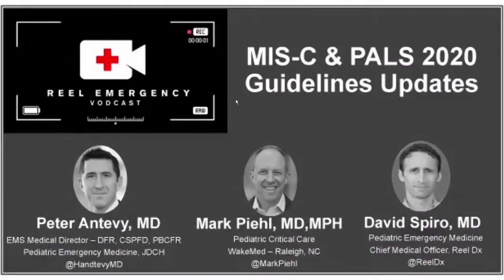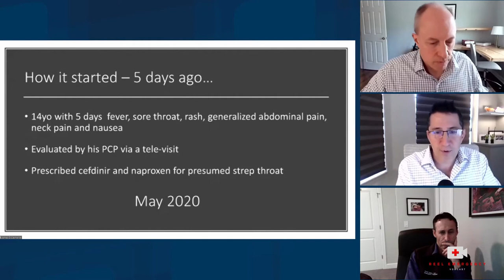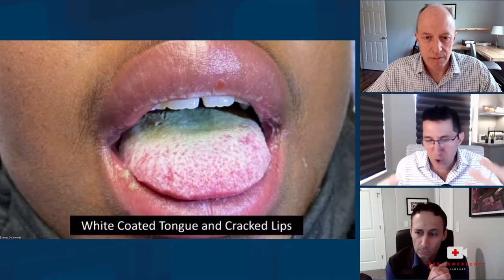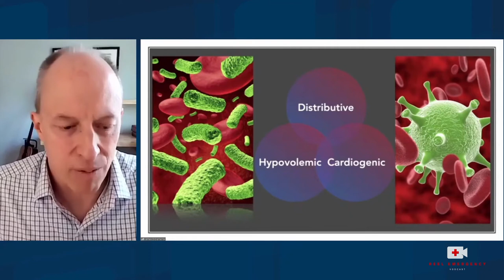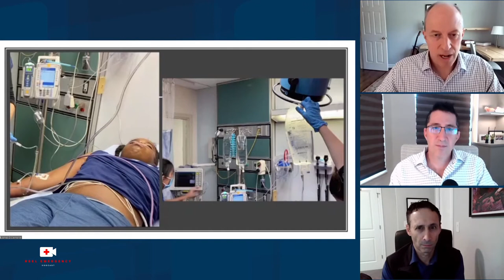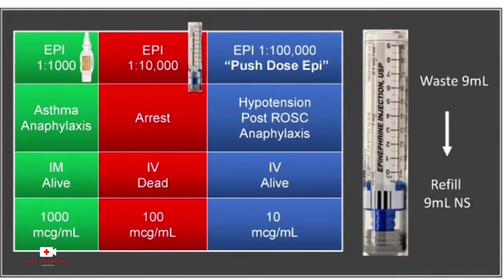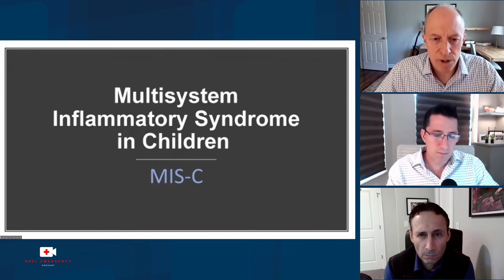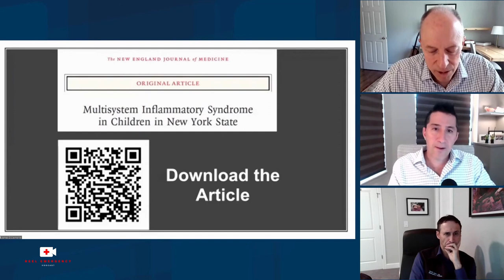Reel Emergency Episode 1: MIS-C video case review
Peter Antevy, MD, Mark Piehl, MD, MPH, and David Spiro, MD, MPH, present the premier episode of Reel Emergency, an interactive vodcast discussing the latest data and best practices in emergency and critical care medicine.
This episode features MIS-C provider-captured video with actual patient and a discussion of the PALS guidelines.